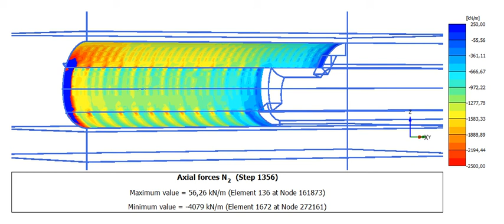PLAXIS 3D - Axil Force N_2